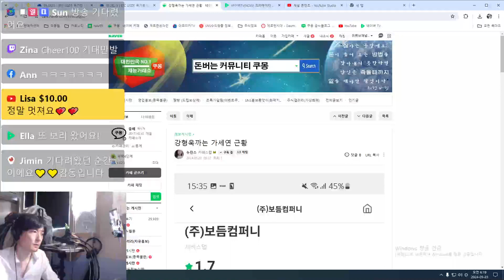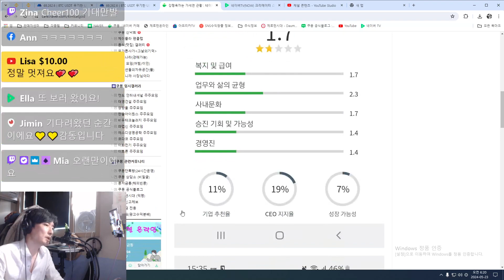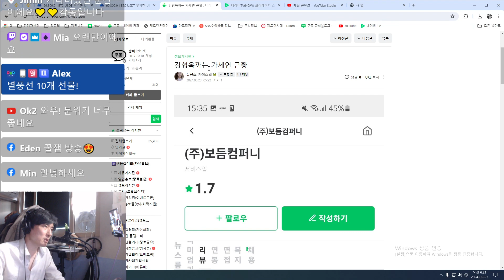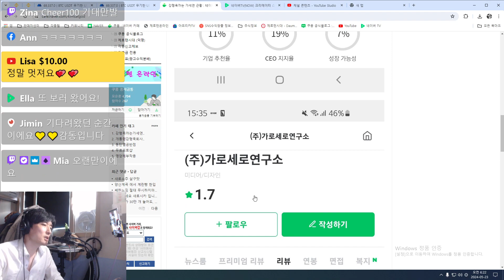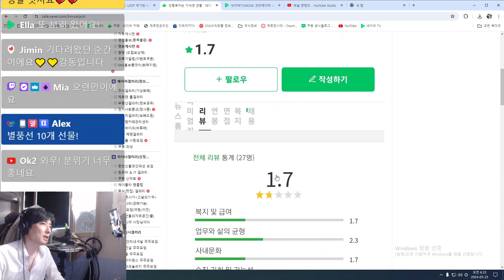강형욱까는 가세연 근황 - 영상으로보는 커뮤니티 쿠몽